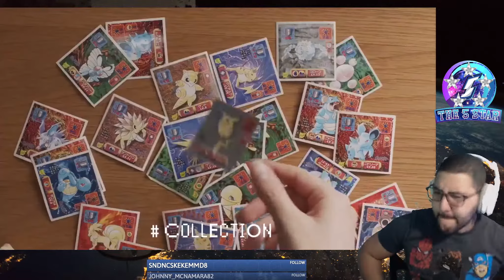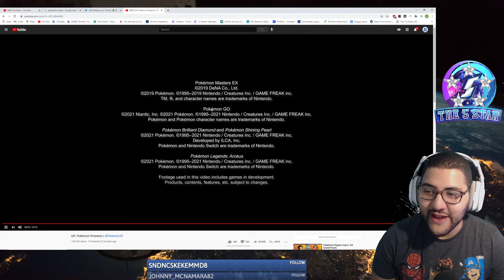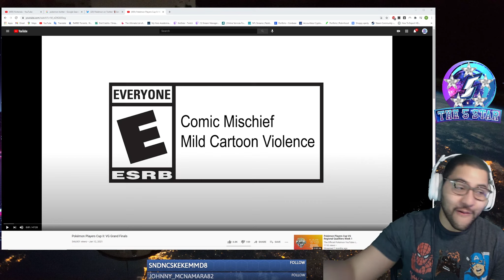Pokemon Legends Open World Game! Gen 4 Remakes! Pokemon Showcase Live Reaction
Pokemon Snap, Pokemon Diamond and Pearl Remakes. Pokemon Legends: Arceus!!! What a show this was